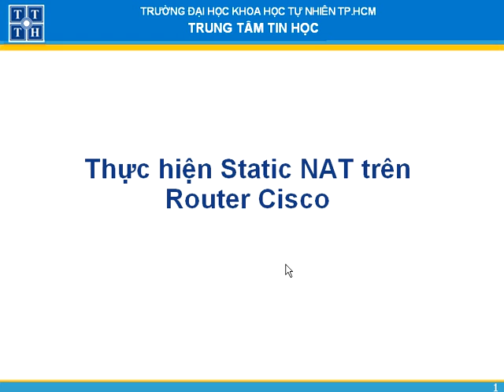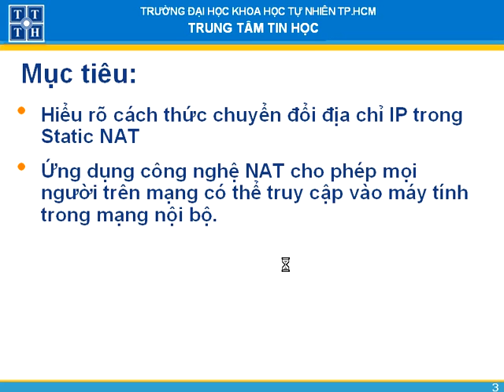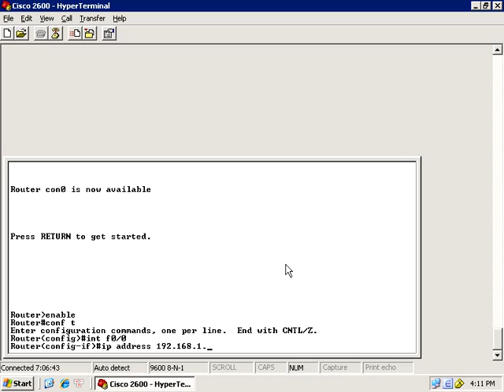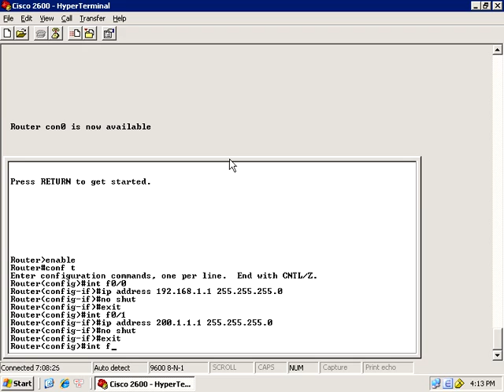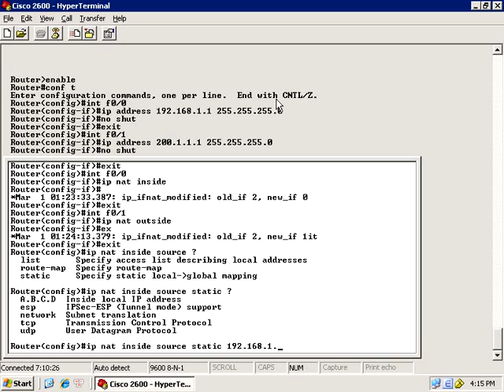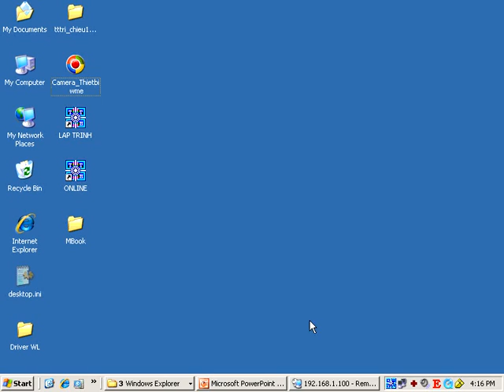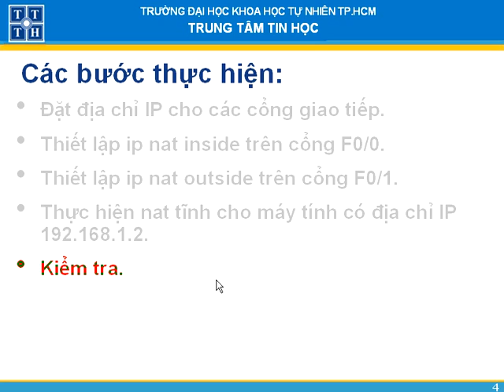Triển khai hệ thống mạng KHTN_baii 2-8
cách thức cấu hình Static NAT trên Router Cisco.